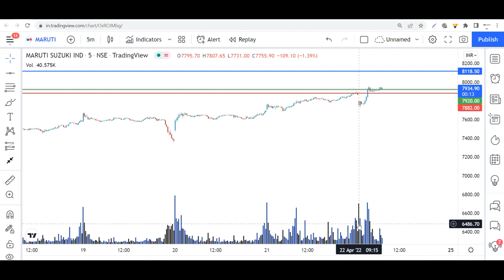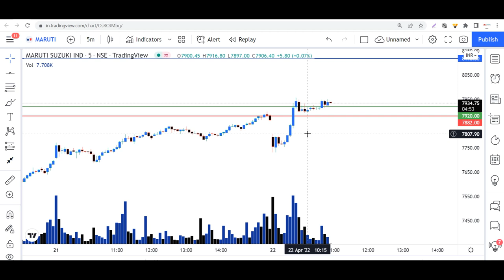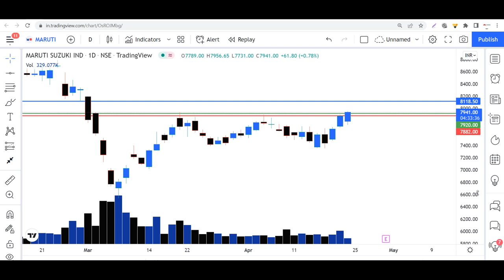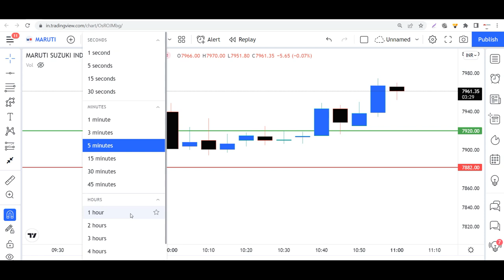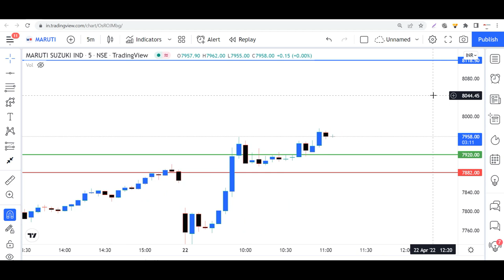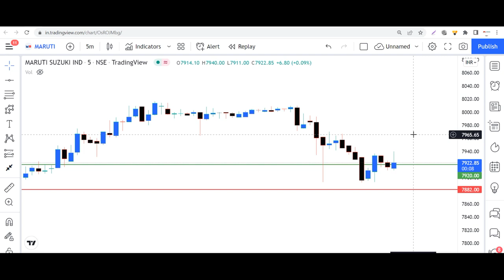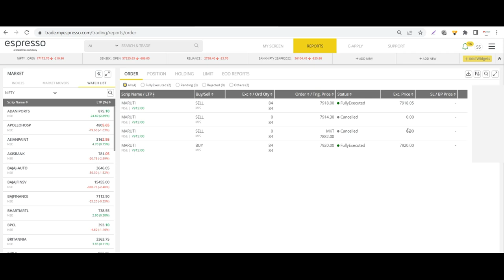How I Protect My Stop-Loss Today in Intraday Trading